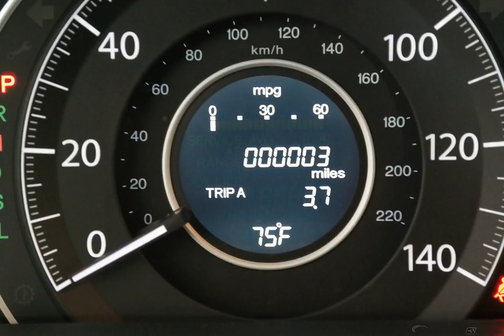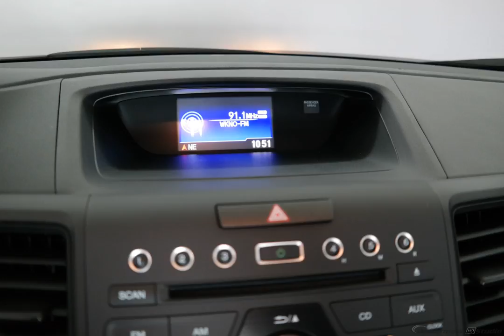2016 Black Honda CR-V 4D Sport Utility #5552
New 2016 Black Honda CR-V 4D Sport Utility LX Blk #5552